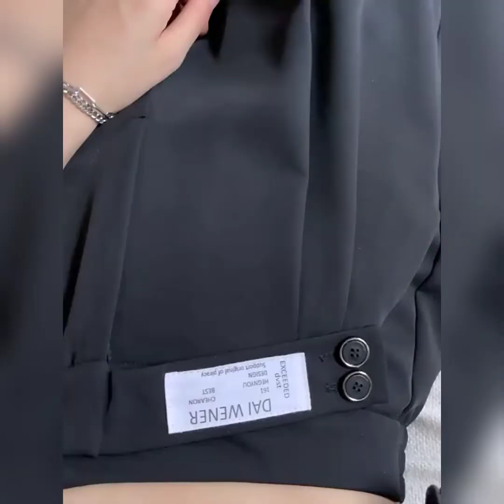26 juin 2022